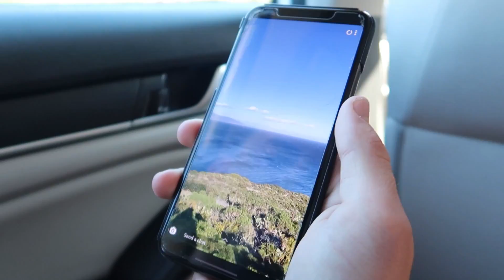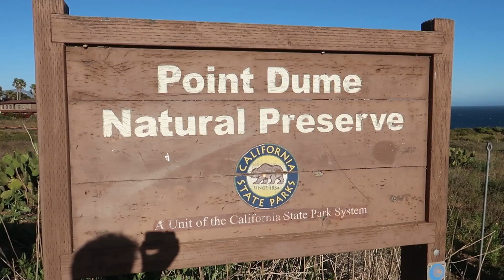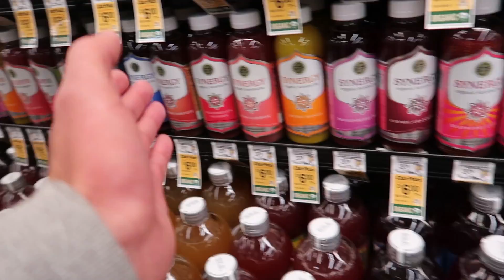JAG RISKERADE MITT LIV FÖR DEN HÄR VIDEON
Vi tog en roadtrip till Malibu och sen. Sen så jämförde vi hur alla torkar sig.. Ja. Jag vet. Vad gör ni under qarantine? :)

Facebook: Kostik Harju (KH SHOW)

TACK FÖR ALL KÄRLEK OCH KOMMENTARER!!